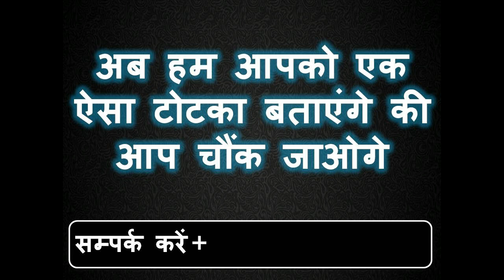कागज पर यह लिखकर जेब में रख लो किसी मंत्र की जरूरत नहीं वशीकरण के लिए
नमश्कार